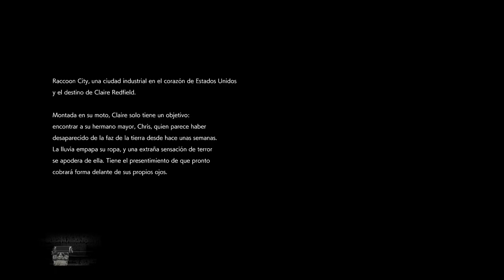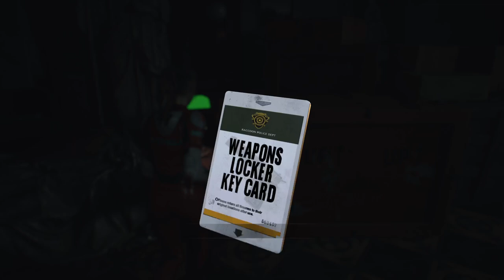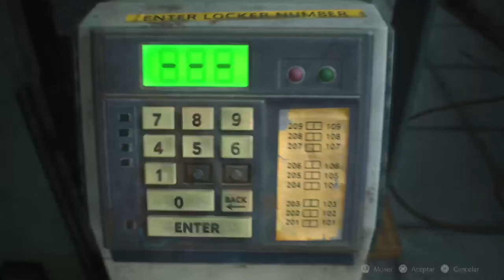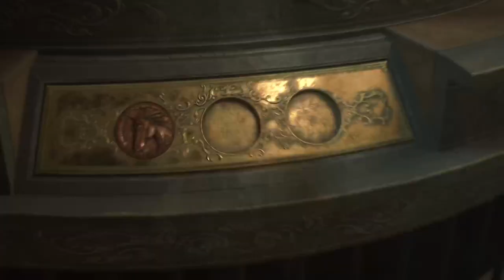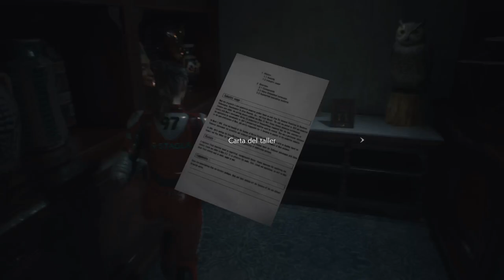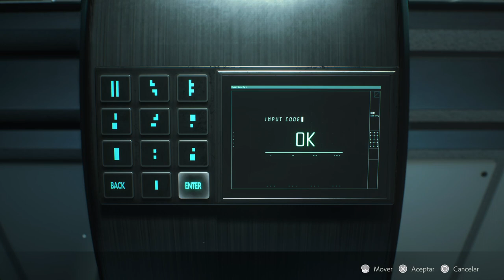RE2 Remake Claire (2) - Difícil S+